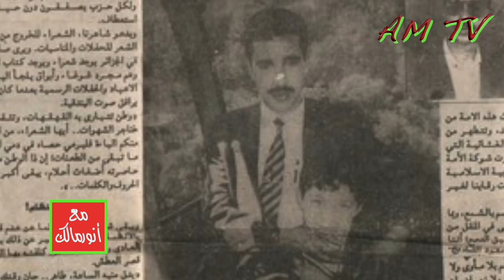أخطاء العسكر وخطايا "الفيس" التي دفع الشعب الجزائري ثمنها غالياً